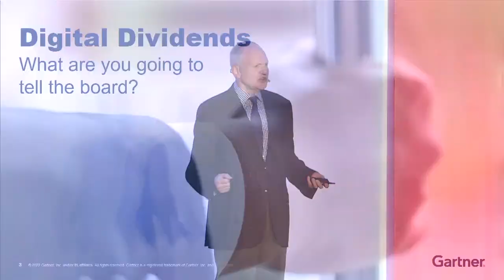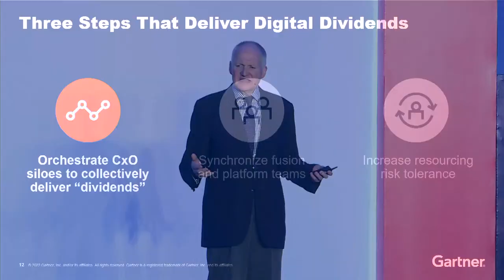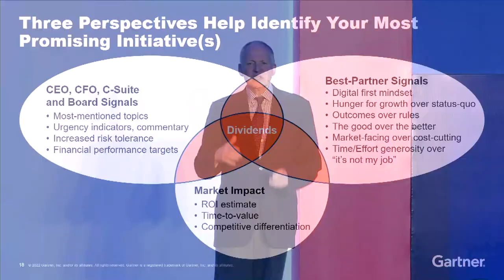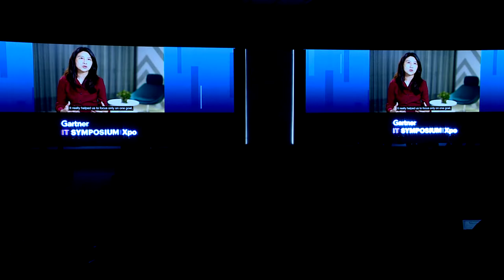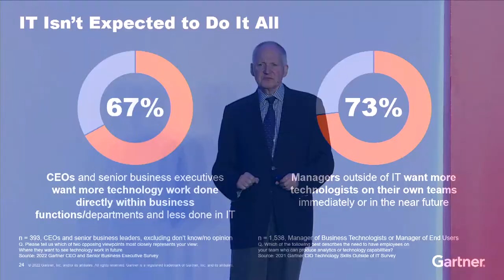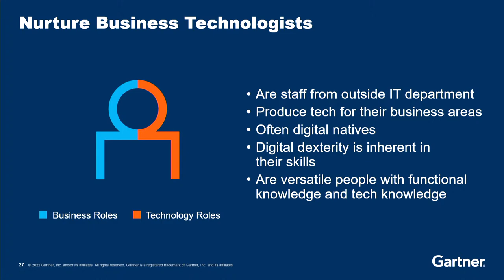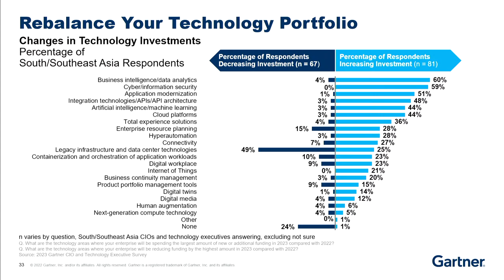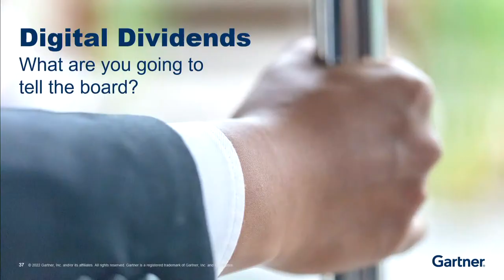CIO and Technology Executive Agenda for 2023 l Gartner IT Symposium/Xpo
Gartner IT Symposium/Xpo addresses the most significant challenges faced by CIOs and IT executives. In this signature series, Gartner Distinguished VP Analyst Andy Rowsell-Jones will explore how leading CIOs radically reframe their organization's value proposition and how their technology departments create value.